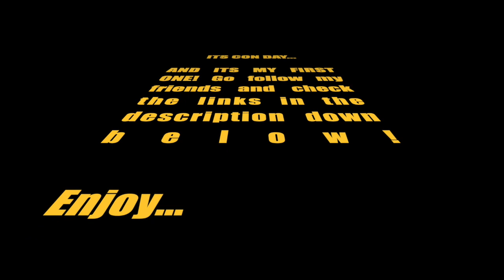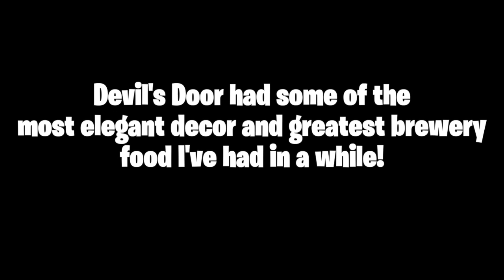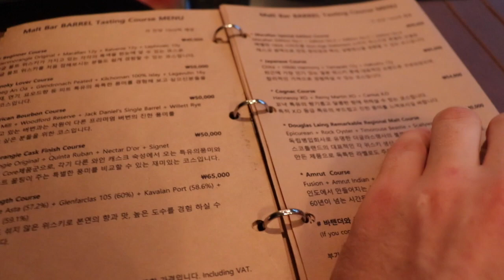Comic Con - Trip to Seoul (Barrel Malt Bar, Devil's Door Brewing, and more)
Small and quick video with my good friends. Unfortunately I couldn't vlog as much as I wanted to, it just became too much to handle and I wanted to enjoy myself. So you guys are left with this video of random bits of footage. More Air Force/work out related content to come soon!

I truly appreciate your time, attention, and the sharing of my content. 🙏❤️ I hope you enjoyed the video!

BEAR Mattress!

The BEST Pomade for that fresh cut 😎:

Assorted MREs:

Soffee – Ranger Panties/Silkies/BEST WORKOUT SHORTS EVER

AMERICAN FLAG FLEECE BLANKET:

Kaplan Brand: ASVAB Prep Plus for 2018/2019:

ASVAB for Dummies 2018/2019:

These are my favorite Cross Fit Shoes:

Currently Reading HIS new book:

I recommend THIS backpack for Tech School!

Be Great,
David Capperino